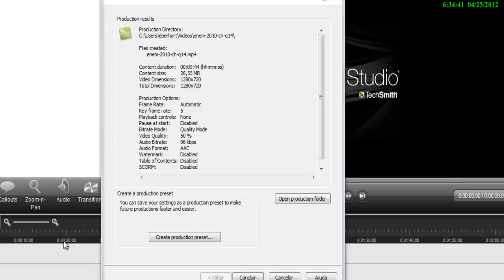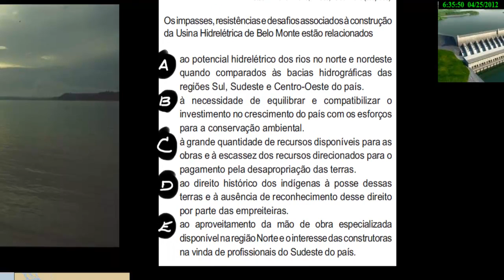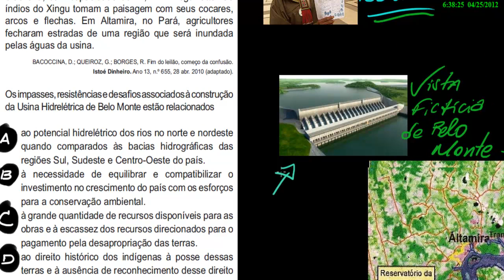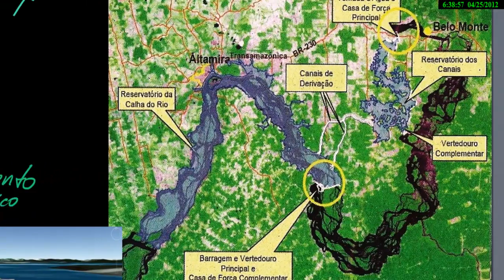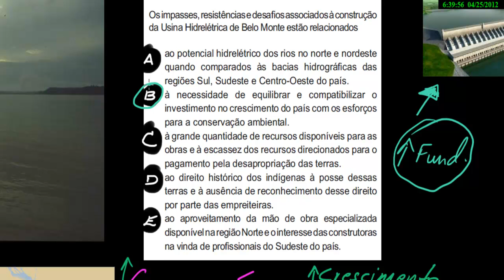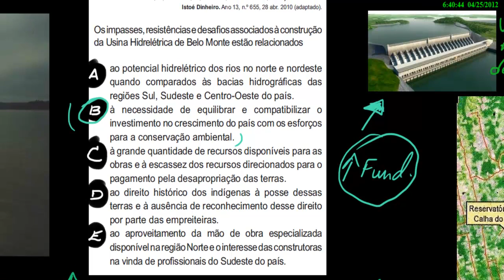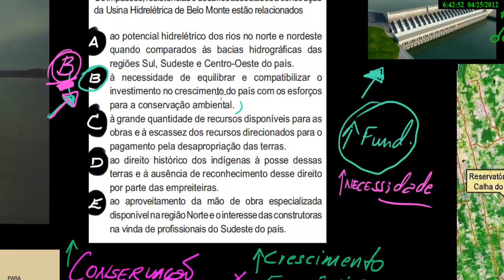ENEM 2010 Humanas q15 # 15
ENEM 2010 Humanas q15  # 15     Rodrigo Eberhart